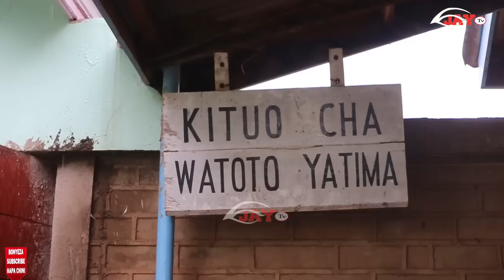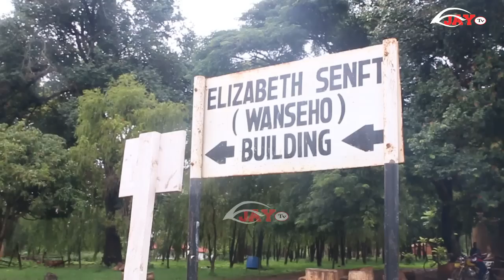African Kids Brand Waimarisha Tabasamu la Watoto Katika Kituo cha Malezi Mbozi Mission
African kids brand wafurahia sikukuu na watoto yatima mbozi mission